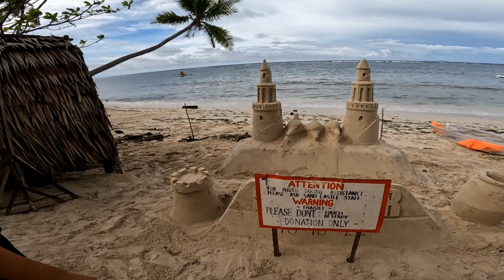Siquijor | Norme Garcia